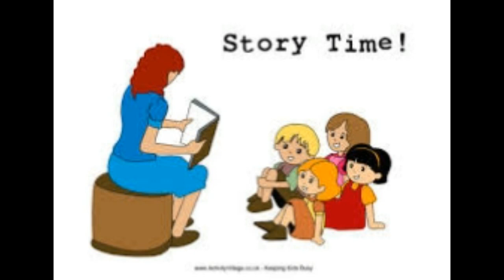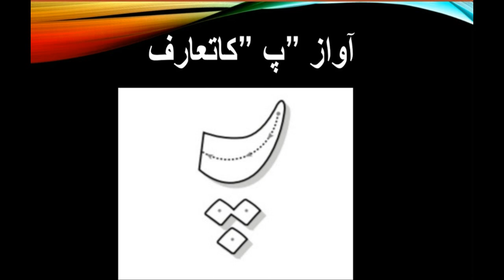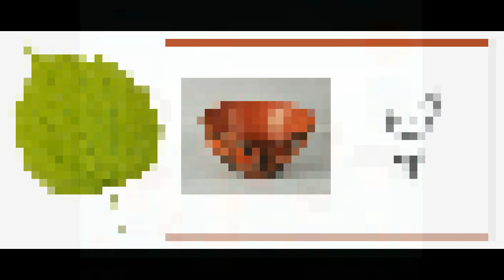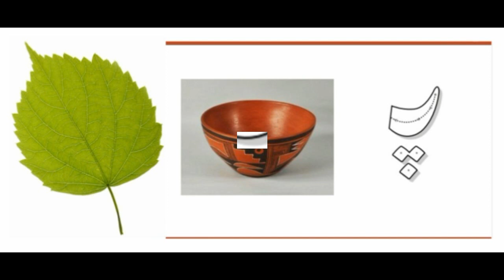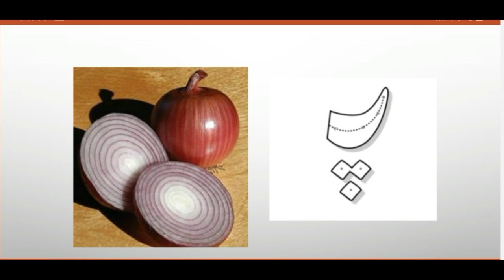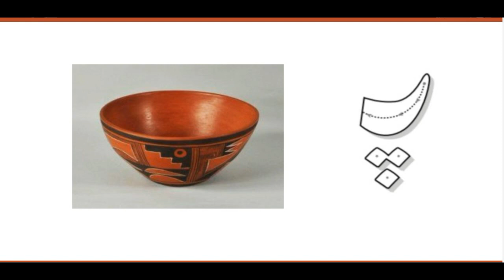Urdu Story - Haroof-e-Tahaji - حرف پ - Seeds Online Education-SOE -Taleemi Inqlab Ch. Shabbir k Sath